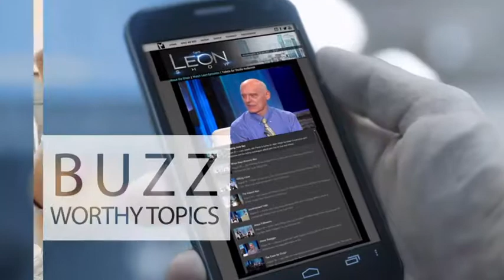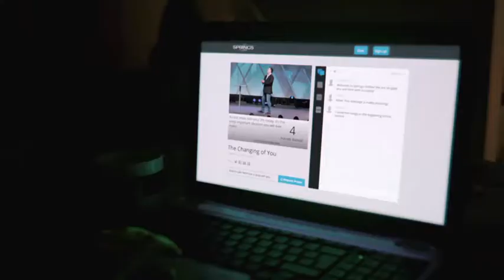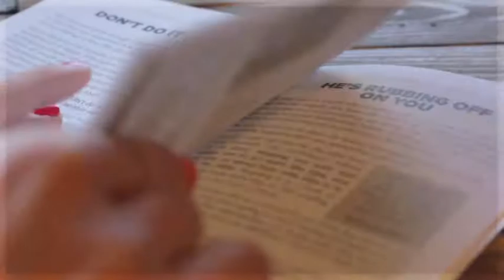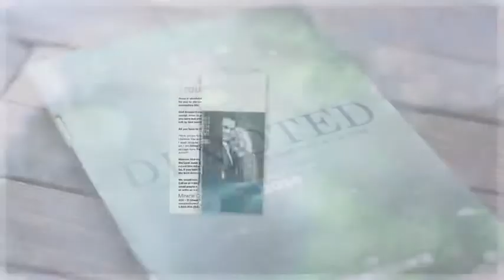Gwen Smith | I Want It All | Leon Fontaine | The Leon Show | Miracle Channel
Join Leon Fontaine and Gwen Smith as they discuss how YOU can have every spiritual blessing in Christ.